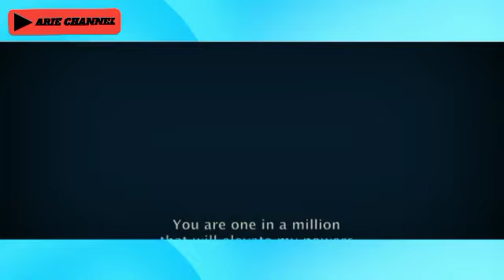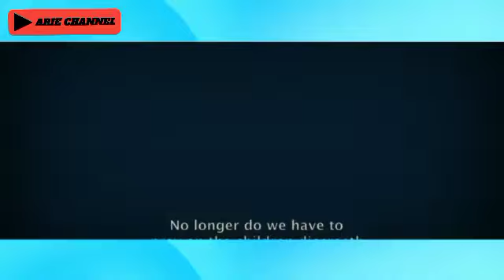Sekolah Penyerap Jiwa Anak-Anak | Alur Cerita Film Kuntilanak 3 (2022)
Kuntilanak 3 berkisah tentang petualangan Dinda di Sekolah Mata Hati. Seusai pulang dari Ujung Sedo, Dinda merasa berbeda dari sebelumnya, seakan ada kekuatan di dalam dirinya yang terlepas tiap kali amarah menguasai.

Sekolah Mata Hati mungkin dapat menjadi tempat dimana para anak berkemampuan “khusus” belajar, sehingga bisa membantunya mengendalikan diri. Namun di sekolah tersebut, Dinda justru dipertemukan dengan Kuntilanak yang lebih kuat dan sekelompok orang yang mengetahui rahasia dan masa lalunya.